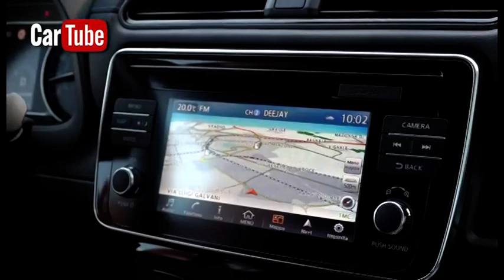"CarTube" di Massimo Gianni. A bordo della Nissan lo stilista Bruno Tommassini Pugliese